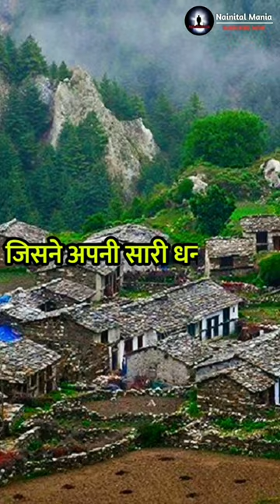Jasuli Devi, जिन्होंने अपनी पूरी जायदाद से Uttarakhand में बना डाले Dharmshala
Jasuli Devi is donor of Uttarakhand dharamshala

Who is jasuli Devi?
In the 19th century, Jasuli Shaukyani was a wealthy widow whose only son had died. She used to throw away valuables. Seeing this, Sir Henry Ramsay, the commissioner of Kumaon, suggested that she build something that would benefit people and also keep her memory alive. So she built these inns or caravanserais.

जसुली देवी कौन है?
19वीं सदी में, जसुली शौकयानी एक अमीर विधवा थीं, जिनके इकलौते बेटे की मृत्यु हो गई थी । वह कीमती सामान फेंक देती थी. यह देखकर कुमाऊं के कमिश्नर सर हेनरी रैमसे ने सुझाव दिया कि वह कुछ ऐसा बनाएं जिससे लोगों को फायदा हो और उनकी यादें भी जिंदा रहें। इसलिए उसने इन सरायों या कारवां सराय का निर्माण किया।

Jasuli Devi Full Name is Jasuli Shaukyani